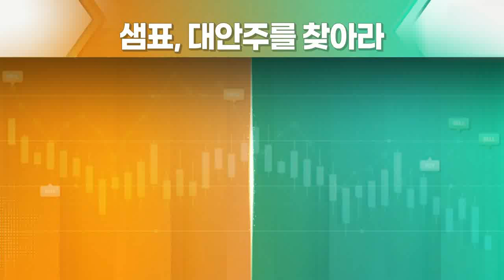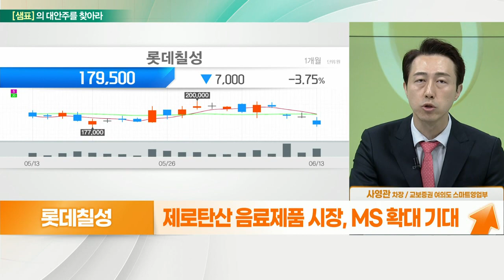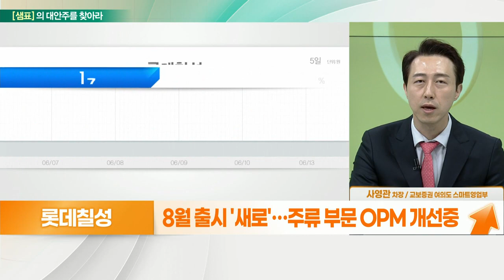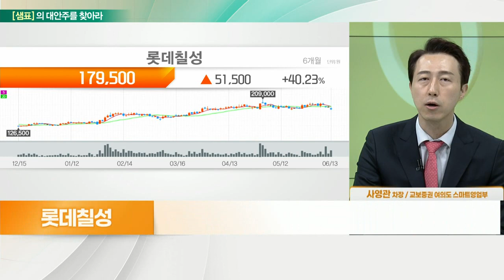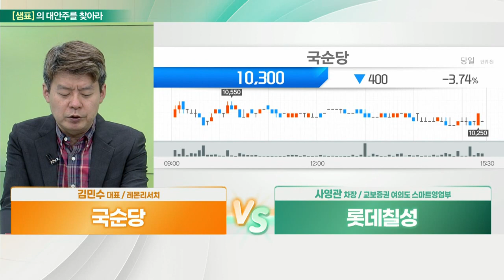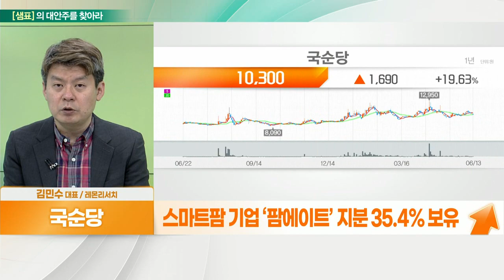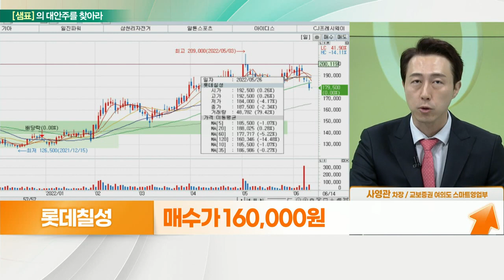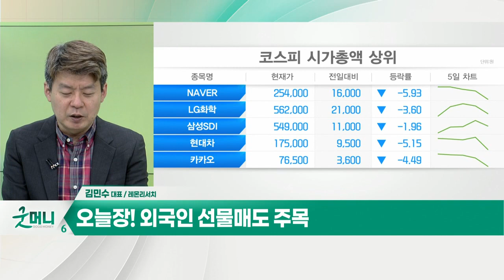롯데칠성(005300)... 화물연대 파업 반사이익 VS 국순당(043650)... 판가 전이 기대_대안주를 찾아라 (20220614)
국순당(043650)
- 곡물가격 상승, 가격 전이 가능
- 생막걸리 리뉴얼… 1년간 판매량 91% 증가
- 작년 막걸리 연간 수출액 197억 원(+28%)
- 공장 가동률 20년 24% → 올해 1분기 57% 증가
- 스마트팜 기업 ‘팜에이트’ 지분 35.4% 보유
- 2020년 실적 턴어라운드… 투자이익 확대

- 제로탄산 음료제품 시장, MS 확대 기대
- 원부자재 비용↑, 생산 효율화로 상쇄 전망
- 사회 트렌드 적극 반영 신제품 출시
- 음료 시장 내 점유율 확대 기조 전망
- 8월 출시 '새로'… 주류 부문 OPM 개선 중
- 소주 부문 매출액, 3년 연속 ↓
- 화물연대 파업 영향 없어… 반사이익 기대
- 외국인 지분율, 작년 하반기부터 지속 증가